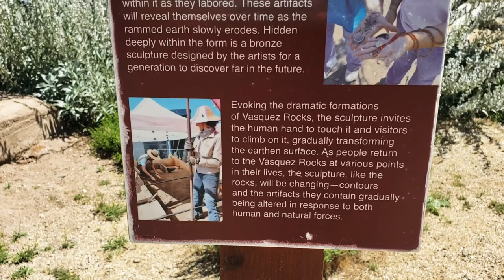No deje de ver este hermoso lugar Vasquez Rock Park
No se pierdan este recorrido en este hermoso lugar subiré algunos videos de este mismo lugar,Escondido Canyon CA.